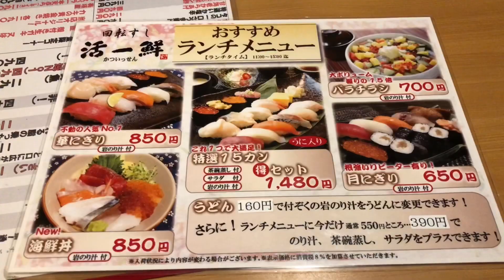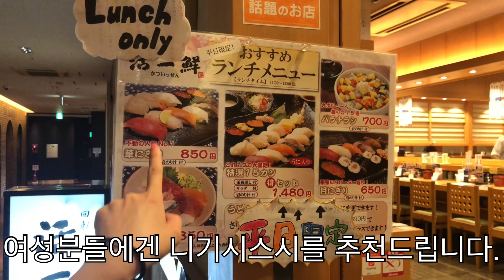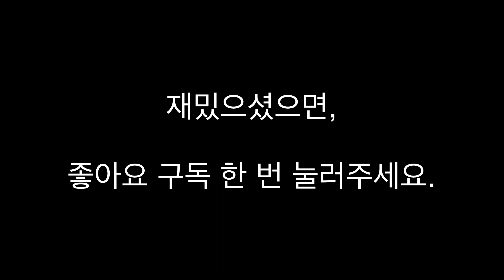삿포로에서 스시가 드시고 싶으면 그냥 여기로 가세요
그냥 여기서 드시면 됩니다.
이유는 보시면 아세요.
맛있는것 보여드렸으니,